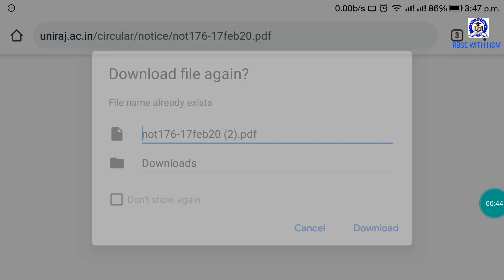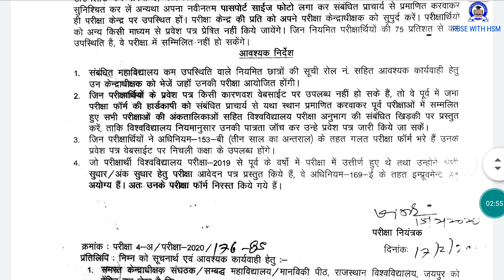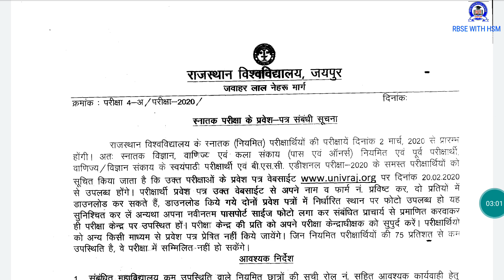University of Rajasthan Main Exam 2020: Admit card 2020